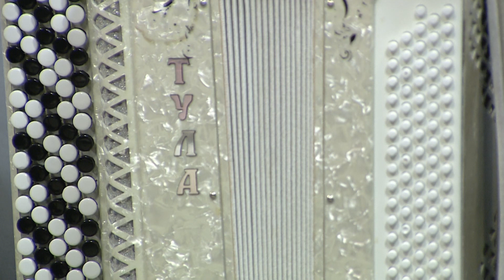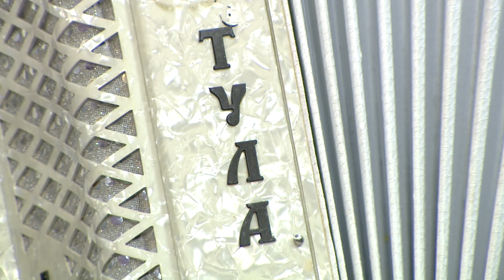Сырласайық: Берік Амантай